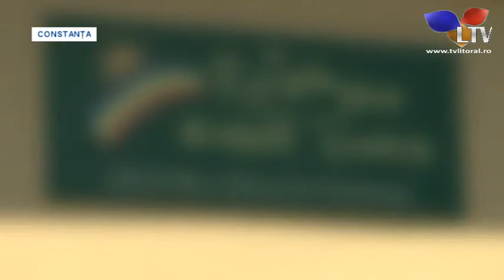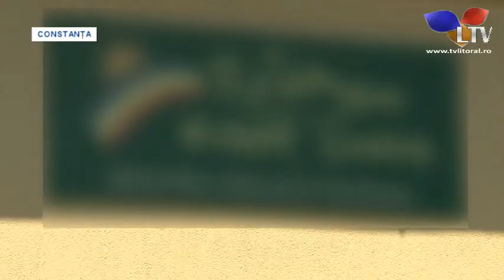Afaceri cu școli și grădinițe - Litoral TV